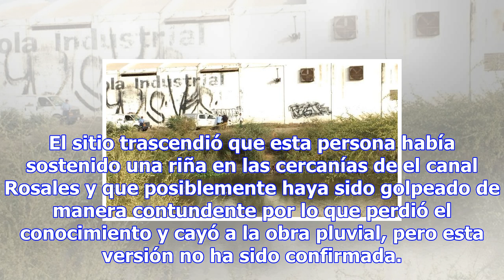Encuentran un cadáver en el canal recursos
Encuentran un cadáver en el canal Recursos. Foto: EL DEBATE. Por: El Debate Culiacán, Sinaloa.- Agen...